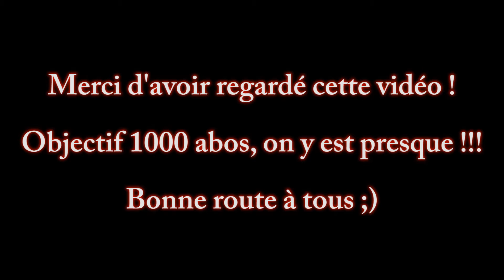Euro Truck Simulator 2 Multiplayer | Les fous de la route #15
Salut les routiers,
voici le 15ème épisode des fous de la route sur Euro Truck Simulator 2 !

Je rappelle qu'à présent cette série est commentée car je vous ai fait voter dans l'épisode précèdent si vous préféreriez cette série commentée ou non :)

Bonne vidéo :)